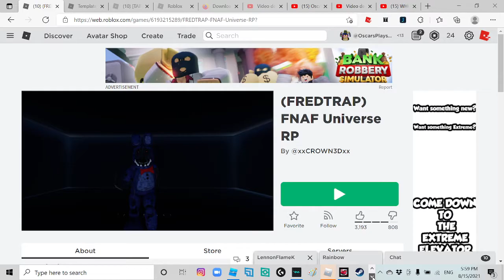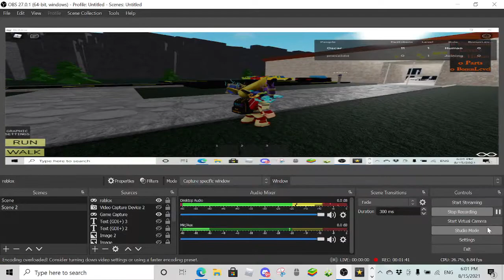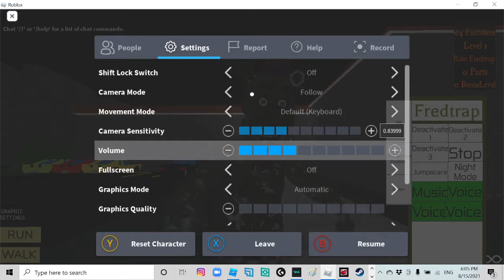HOW TO GET *FREDTRAP/FREDBEAR?* in FNAF universe RP?!